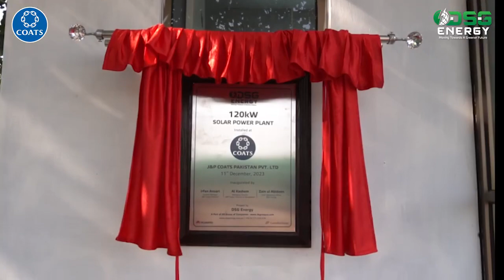DSG Energy Powers J & P Coats Pakistan's Green Initiative: Installing a 120kW Solar Power Plant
We are thrilled to join forces with J & P Coats Pakistan Pvt Ltd on a transformative journey towards sustainability! Excited to announce our partnership in the groundbreaking 120 kW Solar Power Project.
This collaboration is a testament to our shared commitment to MissionGreenPakistan and aligns perfectly with our dedication to environmental stewardship.